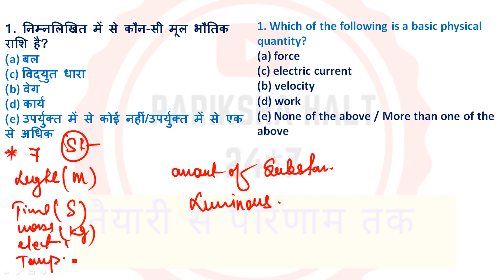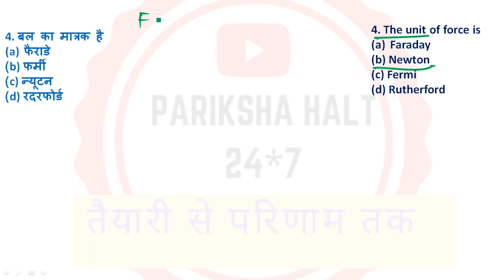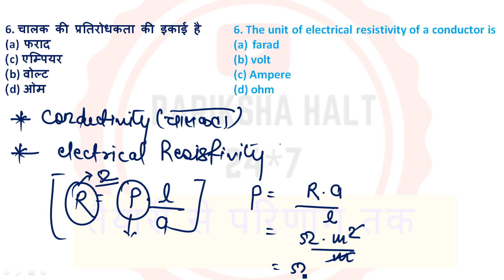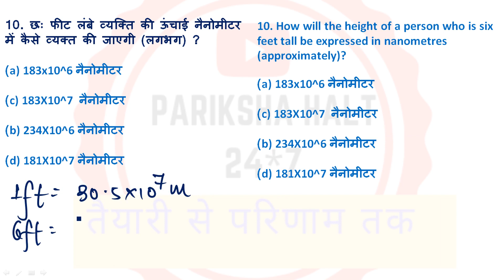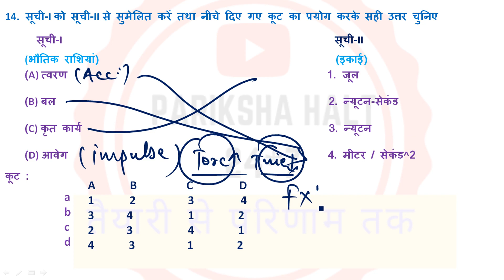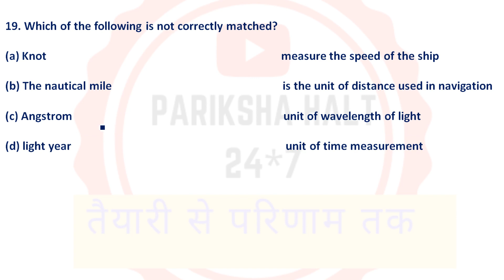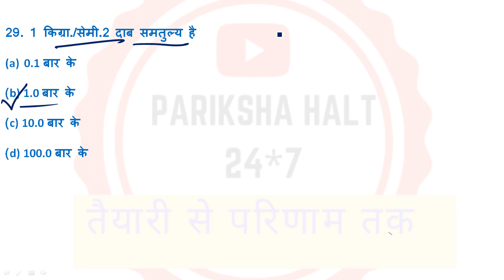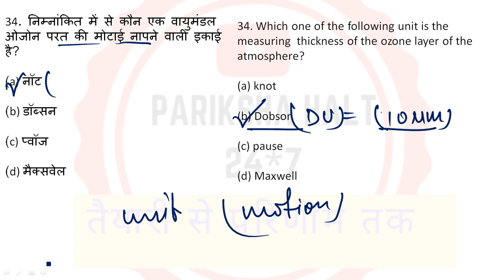PHYSICS || units and measurement || घटनाचक्र पूर्वावलोकन सीरीज || BSSC||JSSC EXAM SPL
ghatna chakra purvavlokan science

ghatna chakra purvavlokan science in hindi

ghatna chakra purvavlokan science in english

ghatna chakra purvavlokan science 2022

ghatna chakra purvavlokan 2021 science in hindi

ghatna chakra purvavlokan general science

crown science master video

crown science in hindi

crown science book in hindi

crown general science ncert summary

crown general science book

Physics for Competitive Exams PDF in Hindi

Physics for competitive exams in Hindi

Physics Notes for competitive exams PDF in English

Physics for Competitive Exams Book

Careerwill Physics Notes PDF in English

Physics Notes for competitive exams in English

Chemistry syllabus for competitive exams

Physics Notes for competitive exams PDF in Telugu

Physics competition

Physics Exam General Study Notes PDF

SSC CGL Physics Notes PDF

Physics Notes for SSC

Physics Capsule PDF